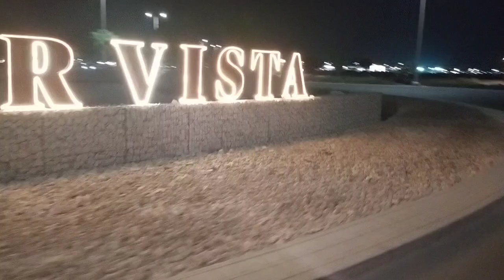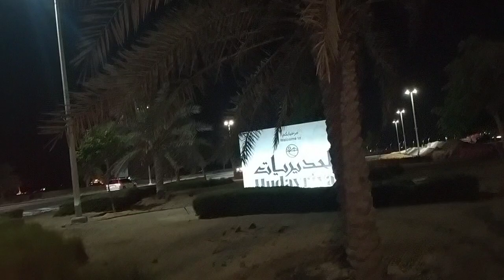throwback | to room | from hudayariyat beach ⛱️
final part of hudayariyat beach ⛱️ how went home 🏠 how the road's how looking and how's the traffic 🚦 and camera 📸 whoever wants to go please be careful while driving